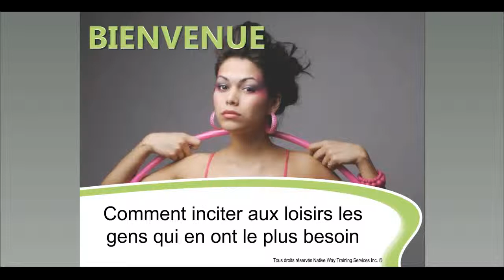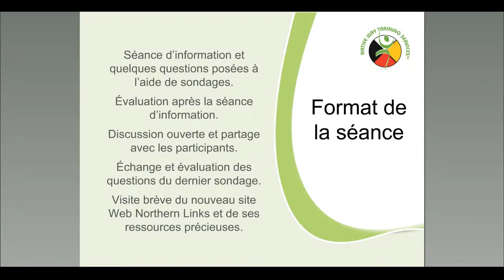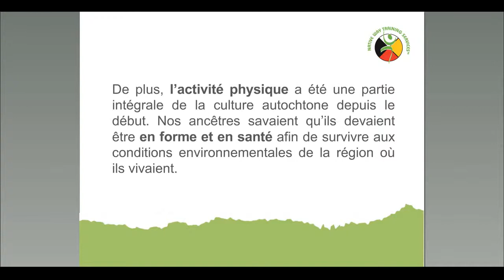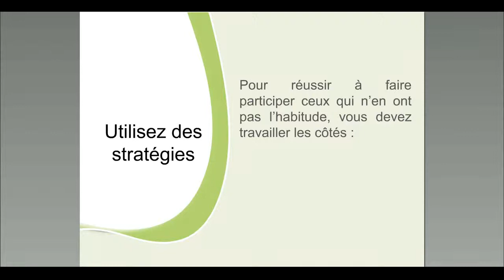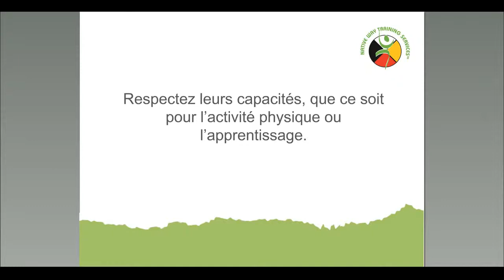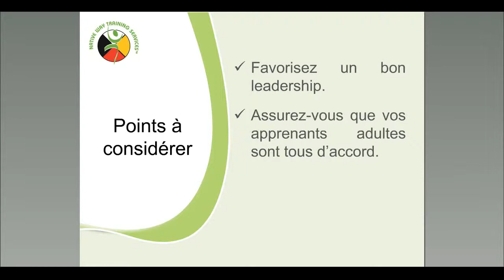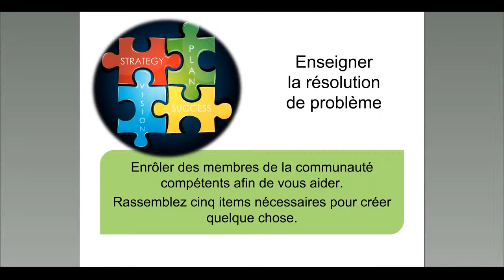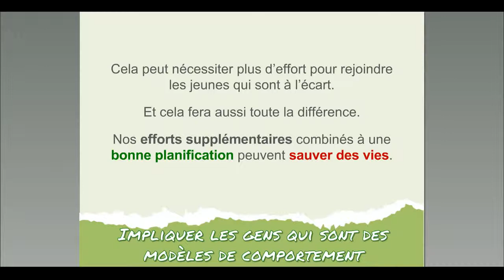Comment inciter aux loisirs les gens qui en ont le plus besoin